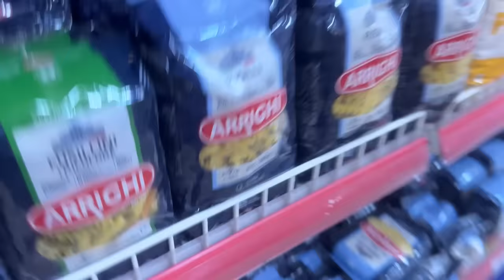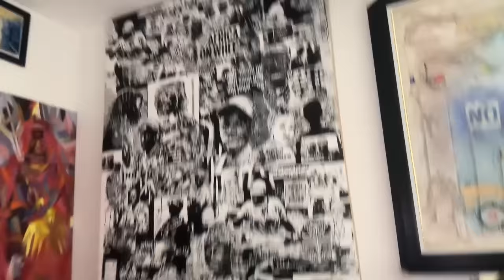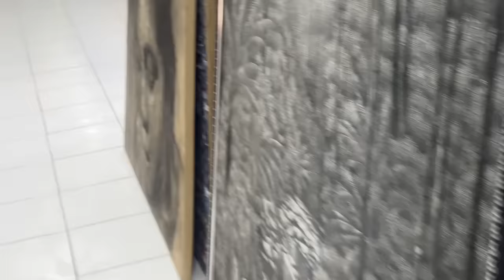VLOG LIFE LATETLY, reunited with my young sister after 5 years 🥹♥️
I am a Rwandan youtuber based in Lagos, Enjoy the ride with me through vlogs, fashion, beauty, hair and lifestyle.

Instagram, tiktok, snapchat @nickielifestyle

Yours Nickie 🖤